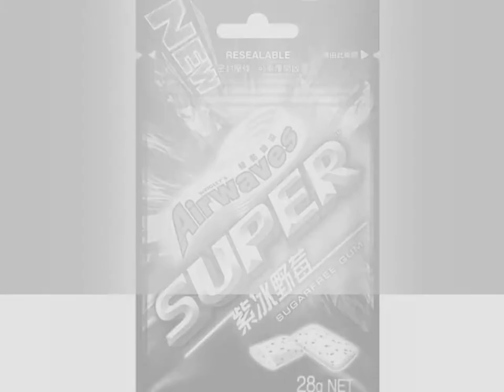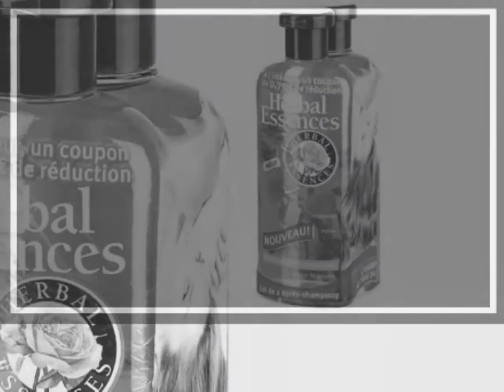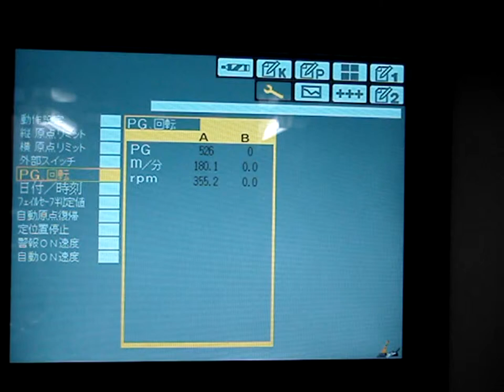Plastic film rotogravure printing machine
100% rotogravure printing press made in Taiwan